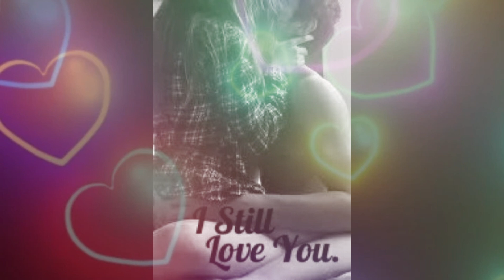Chris Brown/Under The Influence (Remix) Gee G Creation 💞